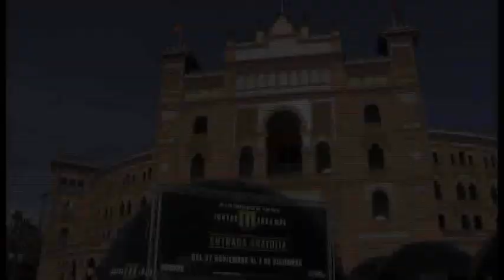Mahou San Miguel levanta el telón en Madrid para contar sus 125 años de historia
La historia de Mahou San Miguel, compañía líder en el sector cervecero español y la más internacional, está íntimamente ligada a la de Madrid, donde abrió su primera fábrica en 1890. Han pasado muchos años desde entonces, pero ninguno como éste, en el que la compañía cumple 125 años de historia. Con motivo de esta celebración, hoy se ha estrenado en Madrid “Juntos 125 años más”, un espectáculo creado por Yllana, la compañía teatral que ha dirigido éxitos como The Hole.

Madrid cierra la gira que comenzó el pasado 16 de octubre en Guadalajara y que ha llevado el espectáculo por Burgos, Lleida, Granada, Málaga y Córdoba. Todas ellas tienen un vínculo especial con la cervecera, ya que en todas estas ciudades hay una fábrica de Mahou San Miguel.